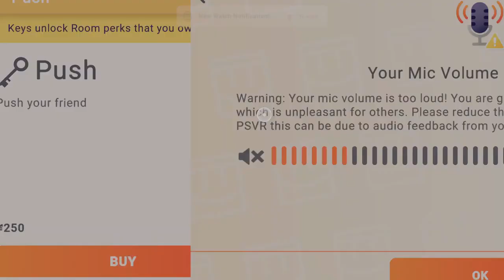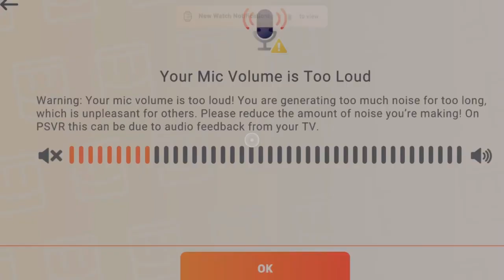Skibidi Toilet RP is torture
Bunch of lovers hop on and see what the talk of the town is all about, what the kids are into nowadays, what’s so special about skibidi toilet?? What even is skibidi toilet?? We don’t know but we knows it’s trending.
On this day July 20th in 1969, the Eagle lunar landing module, carrying U.S. astronauts Neil Armstrong and Edwin Aldrin, landed on the Moon, and several hours later Armstrong became the first person to set foot on its surface. Fuck bitches get money🗣️
Cast:
James-Zaddy Poo🥺
Whopps-The strong silent type😤
John-Horse cock
Fernando-“black people, I hate those monkeys”
Brian- a convicted rapist and serial killer active between 1983 and 1985 in Chicago's western suburbs. He was known for having informally confessed in 1985 to the February 1983 abduction, rape and murder of 10-year-old Jeanine Nicarico of Naperville, Illinois, which was a highly publicized case. He was already in custody for two other rapes and murders, one of a woman in July 1984 and the other an 8-year-old girl in May 1985. He was sentenced to life after pleading guilty to the latter two crimes.